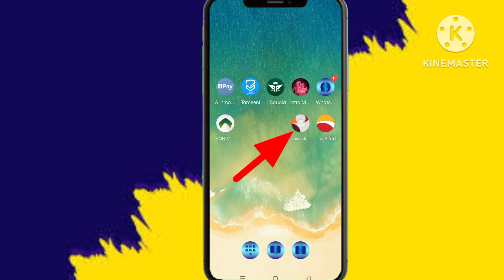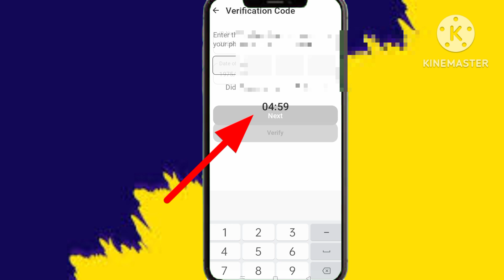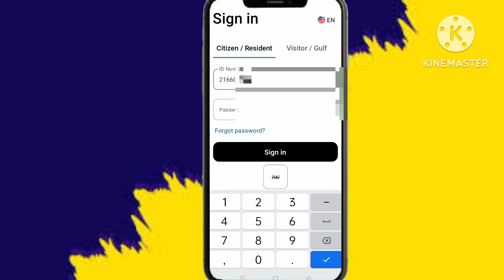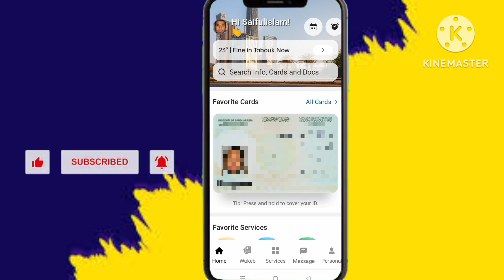নতুন তাওক্কালনা এপস ভুলে যাওয়া পাসওয়ার্ড পরিবর্তন | Forgot Password Recover for New Tawakkalna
যাদের তাওক্কালনা সার্ভিস রেজিস্ট্রেশন করা আছে কিন্তু পাসওয়ার্ড ভুলে গেছেন কিভাবে পরিবর্তন করবেন শিখতে চান তাদের জন্য এই ভিডিও